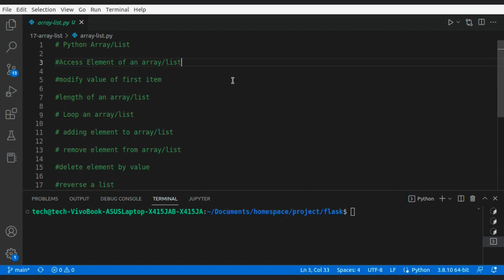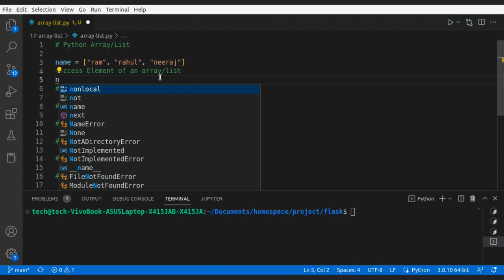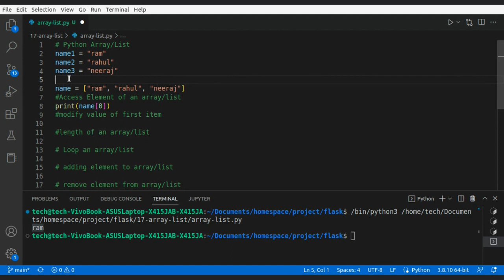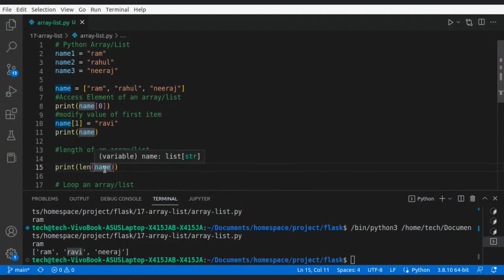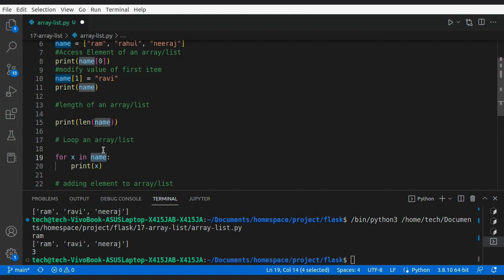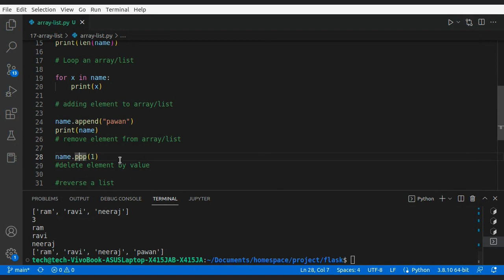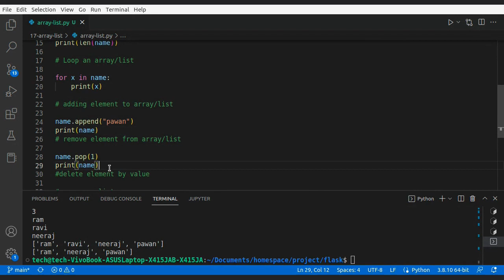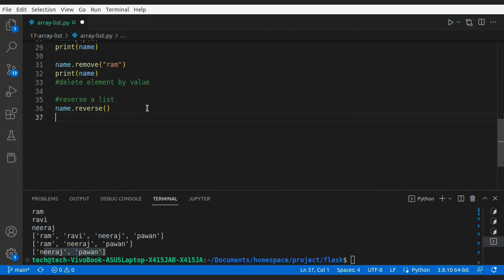Learn To Work With Array & List In Python | For Beginners | Web Development Lecture - 17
Topic : Learn To Work With Array & List In Python

Python Course : Step wise Step Python Development With Flask Web Framework.A lot to lean for beginners from Technology and Non-Technology background.
Must Watch This Full Python Web Development Playlist And Become A Software Developer.